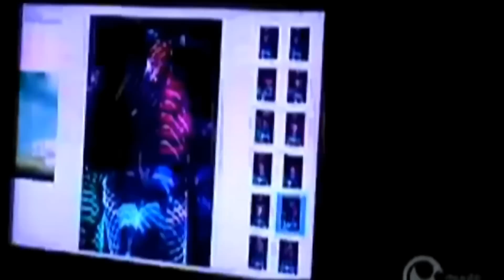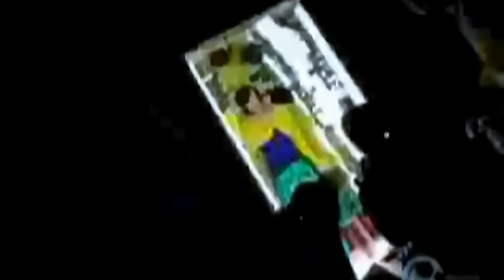Perfume - Making of Chocolate Disco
新年明けましておめでとうございますm(_ _)m
２０１４年もみなさん一緒にPerfumeの応援よろしくお願い致します！